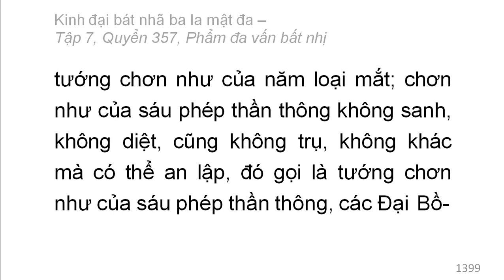Quyển 357: Kinh đại bát nhã ba la mật đa - Phẩm đa vấn bất nhị (rất hay) (357/600) (9)